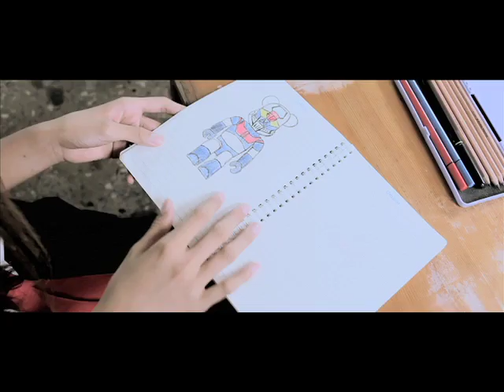碎玻璃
詞曲 許雅涵
導演 柯孟融